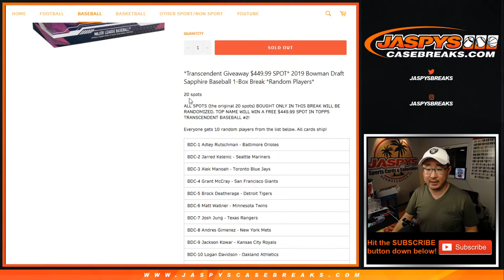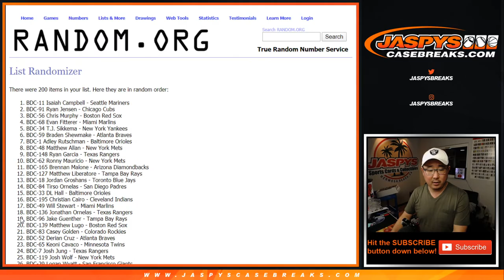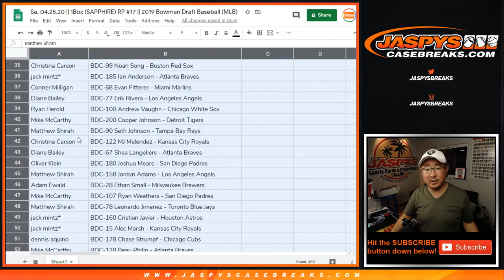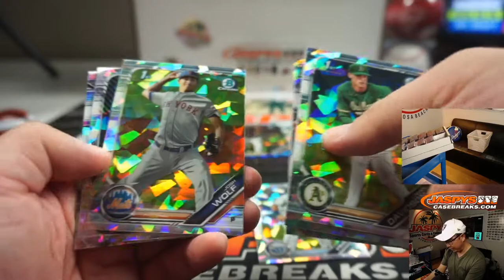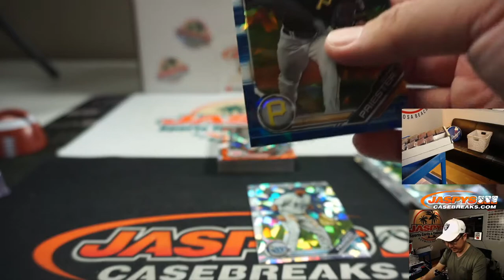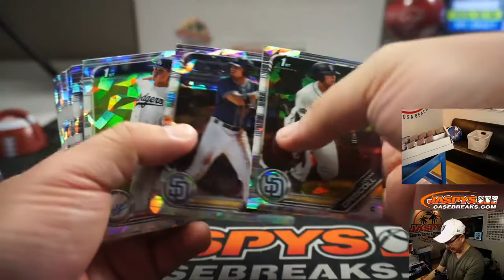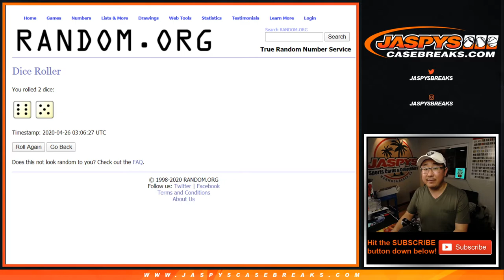Sa, 04.25.20 || 1Box (SAPPHIRE) RP #17 || 2019 Bowman Draft Baseball (MLB)